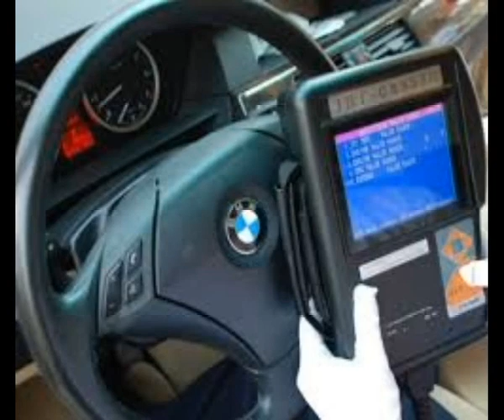Örnek Mahallesi çilingir oto anahtar 0532 404 31 31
Örnek Mahallesi Çilingir 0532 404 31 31,kapı kilit değiştime, kasa açma, kale kilit, çelik kapı kilit, dortek kapı kilit
oto anahtarcı, oto çilingir, oto anahtar, sustalı anahtar, kumanda tamiri, arıza, garaj kumanda kopyalama, otopark kumandası, fiyatları, yedek kodlama, pil, bmw.Chevrolet,
Citroen,Fiat,Tofas, Ford,Honda,Hyundai,Mazda, Mercedes, Nissan, Opel, Peugeot, Renault, Skoda, Toyota,Volkswagen,Volvo Mitsubishi anahtarları
Renault, Hyundai, Opel, Ford, Volkswagen, Fiat/Tofaş ve diğer otomobil markaları , Mercedes-Benz, Peugeot, BMW, Audi, Honda, Hyundai, Mitsubishi, Nissan, Bmw kumanda 3 buton,Fiat; Ford;
Honda; Hyundai; Kia; Mazda; Mercedes; Mitsubishi; Nissan; Opel ,Oto Anahtari,immobilizer Elektronik,Anahtar Sistemleri Nissan iki Butonlu Orjinal Kumanda,
Ford Anahtarı (Ford Focus Anahtarı,Ford Mondeo Anahtarı,Ford Transit Anahtarı,Ford Connect Anahtarı